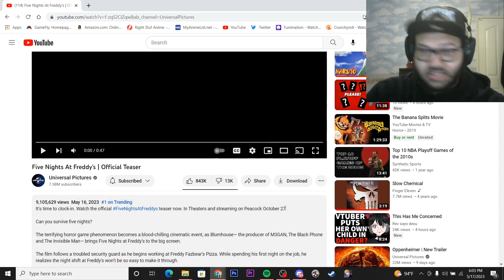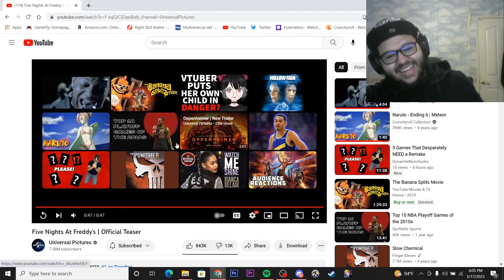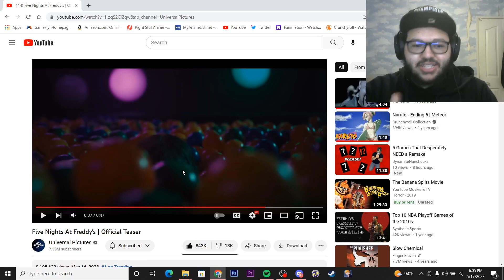Five Nights At Freddy's Official Teaser Reaction